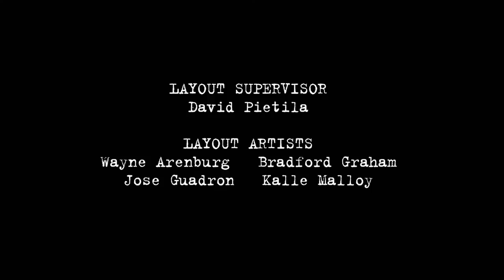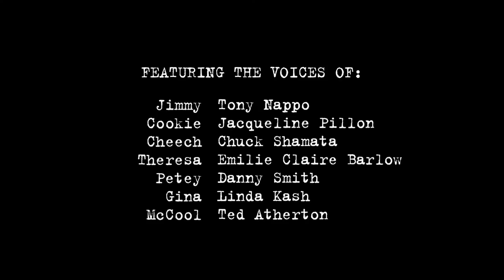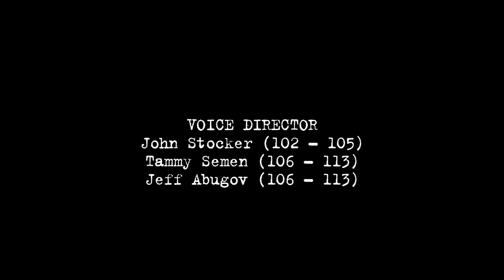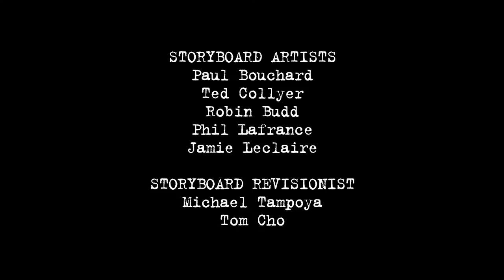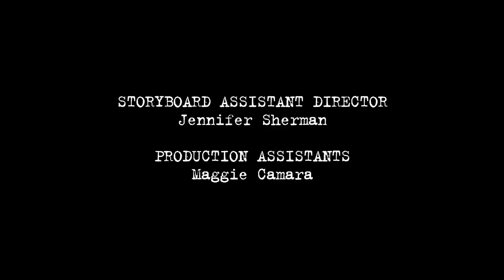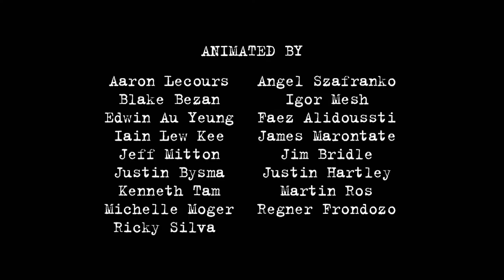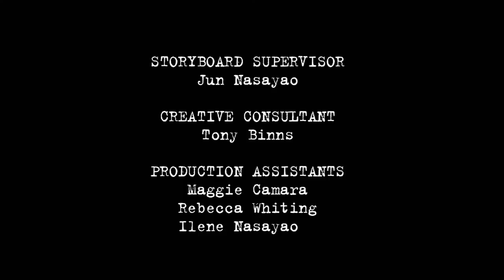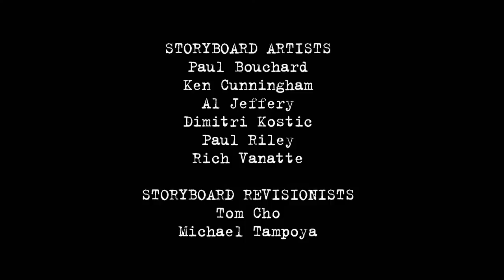🔴 THE WORLD IS BURNING AND I'M HERE WATCHING THE STREAM🔴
Let's binge together, ya mooks!

For a chance to get your comment pinned for the life of the stream be the first to comment "LONG LIVE THE LIVESTREAM"